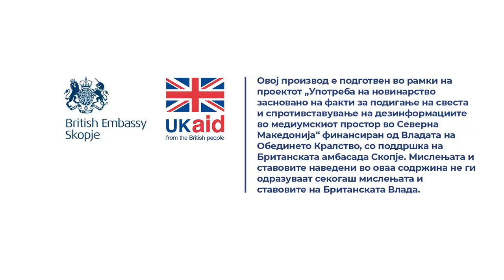Што ќе се случи со моите средства во задолжителниот пензиски фонд, доколку останам без работа?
Одговара Елена Биневска од КБ Прво Пензиско Друштво.